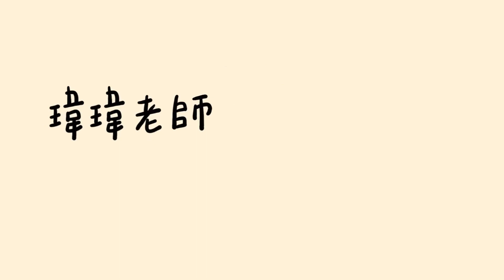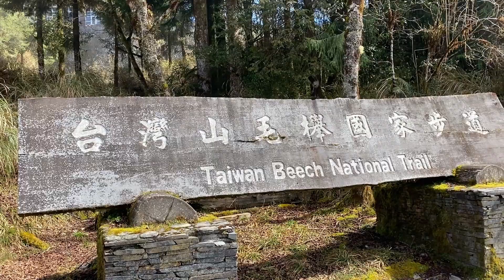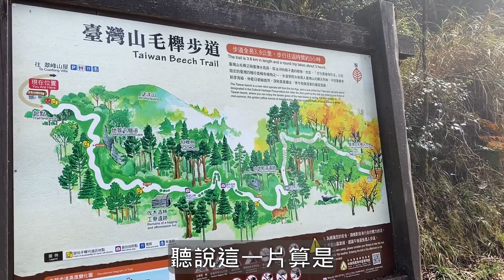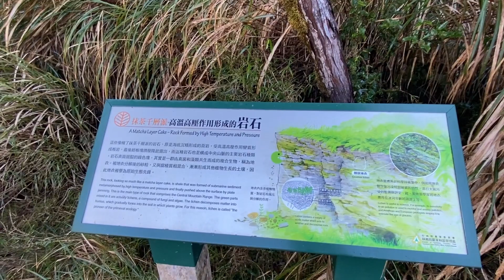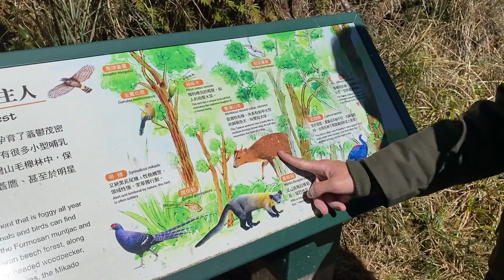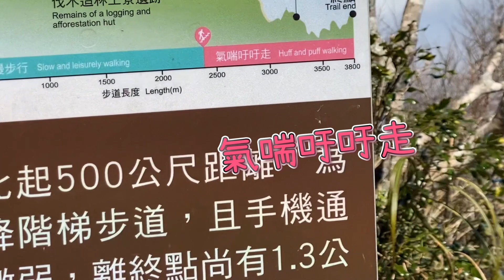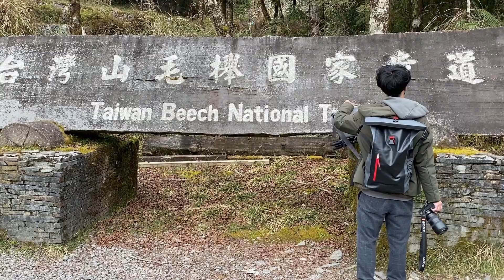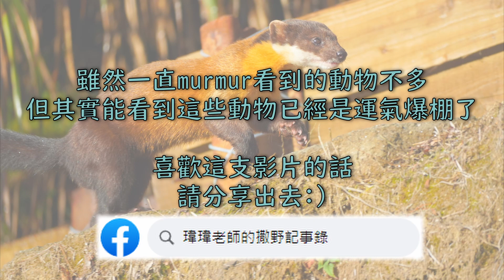運氣爆棚啦! 一隻影片給你滿滿的野生動物!! 瑋瑋老師終於要出運了嗎? | 太平山 - 台灣山毛櫸步道 || 瑋瑋老師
這支影片是2/16拍攝的，那天豪冷哇。
那天，第一次上太平山，傳說中都是霧的那座山。
這次上山屬於臨時起意，前一晚睡了兩個小時後，四點就起床準備出門，接連兩個多小時的路程到達了太平山。

然後不到一小時就遇到封面獸 - 黃喉貂 了。
其實太平山的黃喉貂一直都蠻有名的，也就是因為這樣，一開始就抱著一點點點點點點點期待。但這次上山時溫度只有0.5度!! 沒錯，0.5度!! 連雞雞都縮起來了，這樣的氣溫，也就不敢抱著太大希望。

但瑋瑋老師平常都有扶老奶奶過馬路、還會幫忙推輪椅積陰德，根本好人好事代表，在這樣的機緣下，還是讓我遇到了黃喉貂，而且還與他獨處了將近20分鐘的時間。

當然這部影片裡面，除了黃喉貂還有許多小知識與其他太平山的居民，當然其中也不乏少見的物種喔^_^ 記得要去看完耶~~~

這支影片在剪輯過程中，用了比平常更多的音效和元素，希望新的風格能吸引到更多的觀眾 : )

若您也喜歡，就請大力地按下分享，瑋瑋老師這個月都會感謝您的大恩大德(?)

最後仍繼續宣導，請勿餵食野生動物，記得將所有的垃圾、廚餘、寵物的排遺帶下山處理哦!!